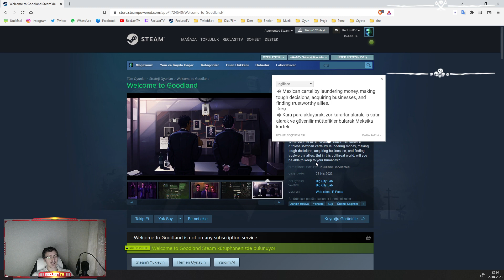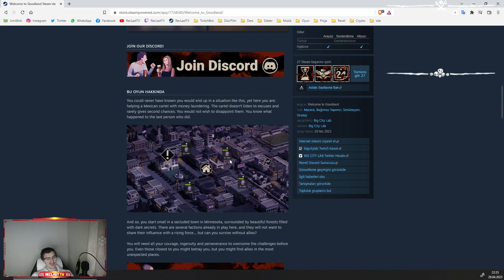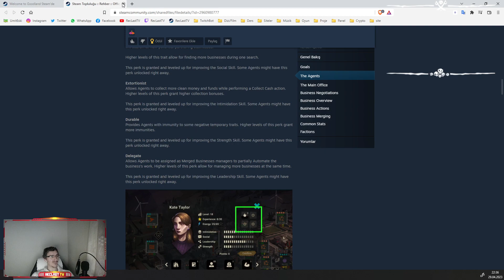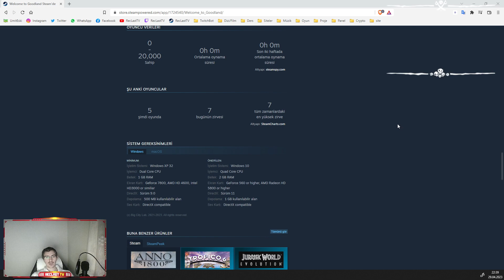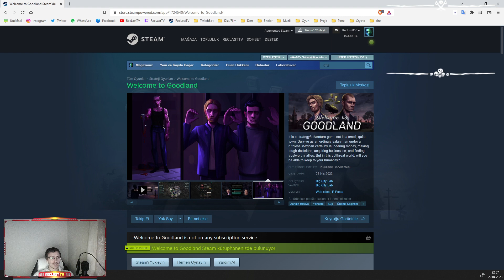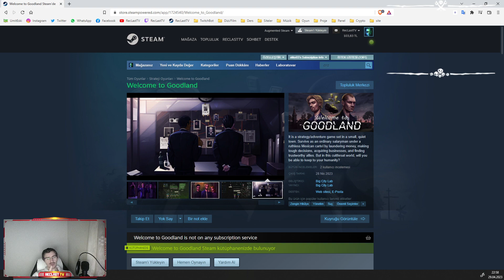Welcome to Goodland Canlı İlk İzlenim (First Look) - RecLast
Bugün Welcome to Goodland adlı oyuna canlı yayında sizler için canlı kanlı İlk İzlenim yaptık. İşinize yarayacağını düşünüyorum. Bu şekilde canlı kanlı İlk İzlenim yayınlarına sizlerde katılabilirsiniz. Yapmanız gereken tek şey alttaki linkden katılmak. Bu sayede yeni denediğimiz bu oyunlarda sizlerde sorular sorabilir ve oyunu beraberce inceleyebiliriz.

Görüşmek Üzere ^^

RecLast